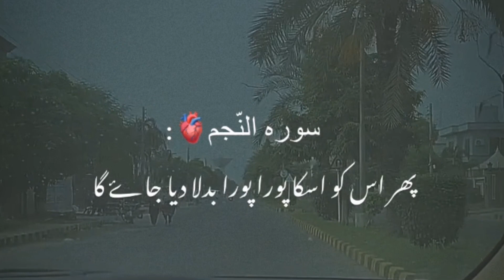surah najm with urdu translation status